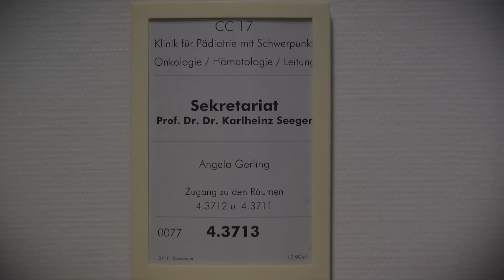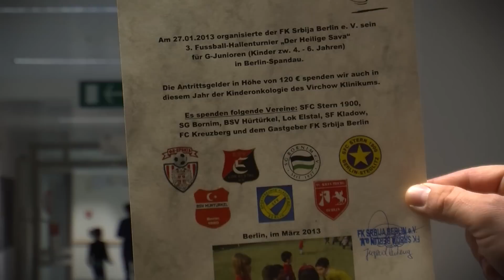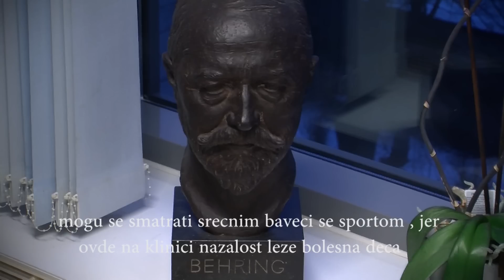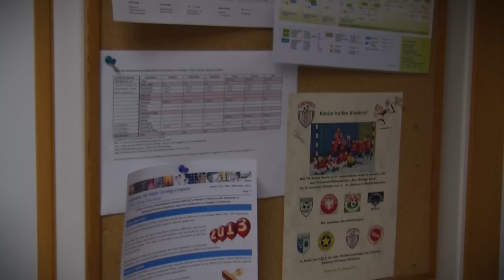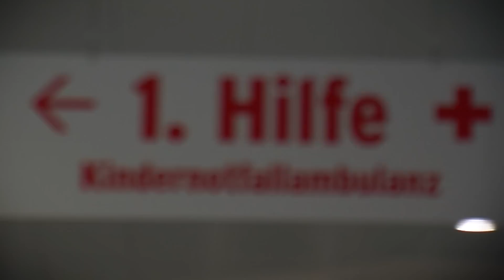FK Serbia Berlin - Charite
FK SRBIJA BERLIN

DECA POMAZU DECI
Povodom svetosavskog turnira, predaja dobrotvornog priloga
bolesnoj deci sa Charite klinike u Berlinu.

FK SERBIA BERLIN

KINDER HELFEN KINDER

Fussballturnier ´´Der Heilige Sava ´´
danach die spende für die kranke Kinder in Charite Berlin.